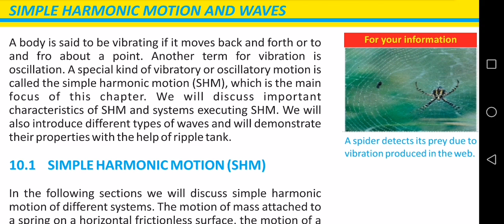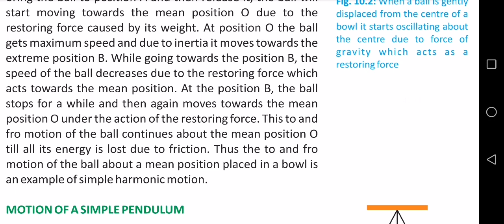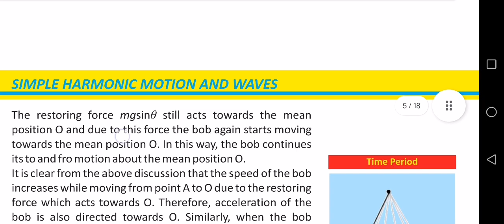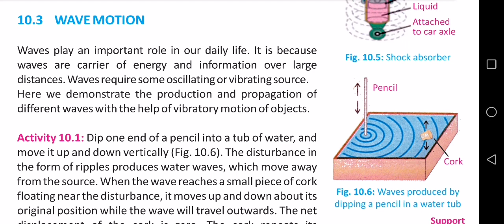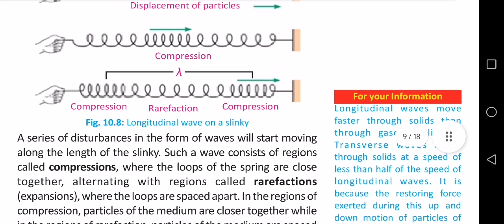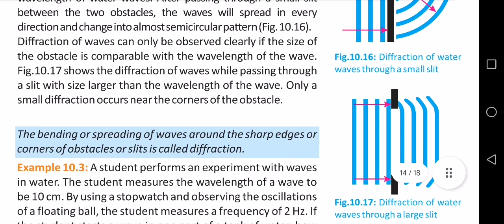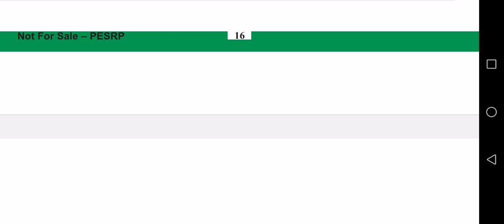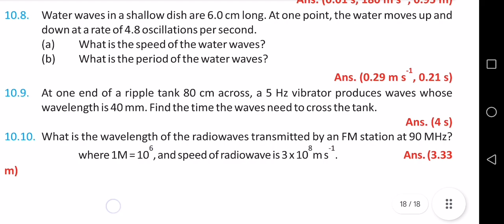10th Physics Unit 10, Simple Harmonic Motion and Waves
10th Physics Unit 10, Simple Harmonic Motion and Waves